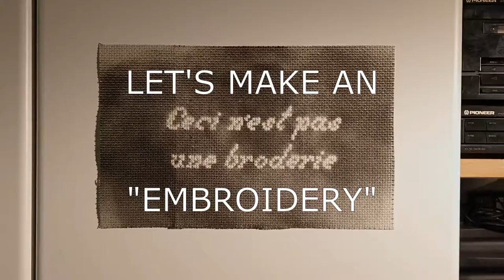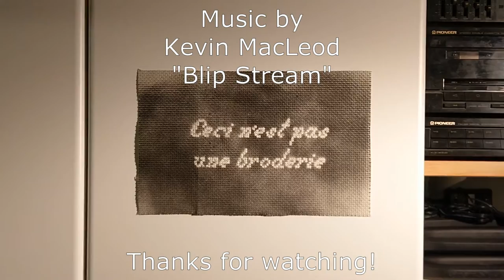Let's make an embroidery that isn't one!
Okay, this might not have been my best idea ever, but I had to try it and now I have. A projekt done and some experience gained.
I'm generaly not a huge fan of speeded up build videos, but I don't think anyone would want to see me do cross stitch in real time... Ten points to anyone who can spot my mistake. I first saw it when I was done with the needlework, and by then I couldn't be bothered to fix it.
Oh, and if I've done a gramatical error I blame Google translate and my own lazyness.